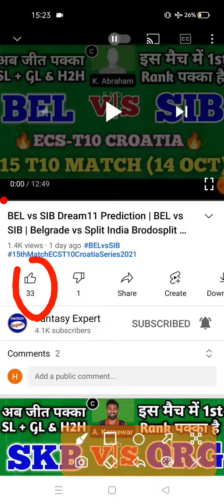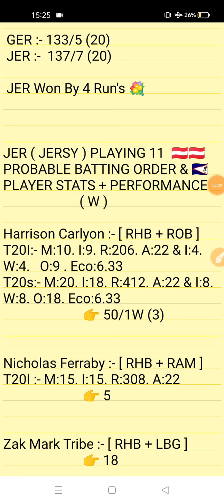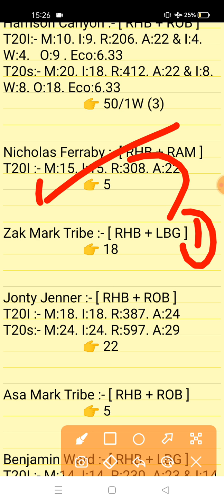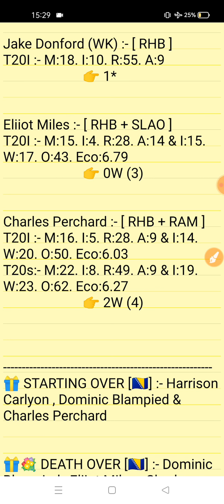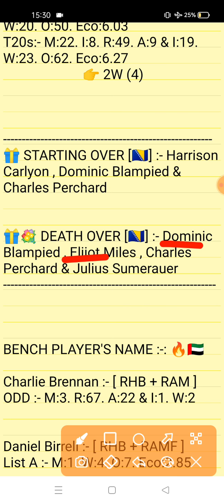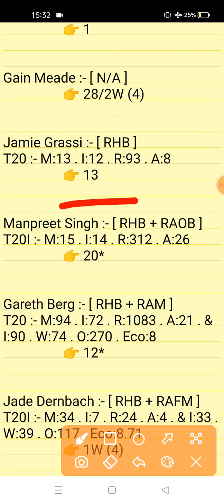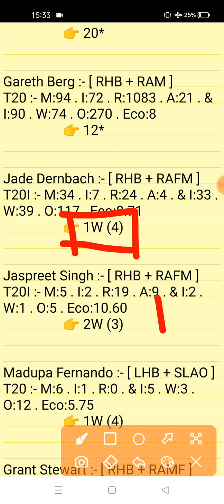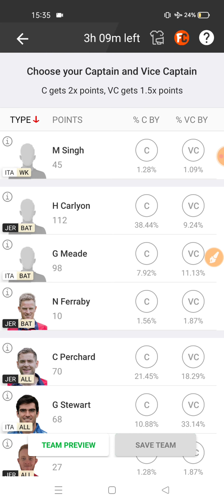ITA vs GER Dream11 Prediction | ITA vs JER | Italy vs Jersey 4th Match ICC World T20 Cup Series 2021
This Video Also Include:
ita vs jer dream11
ita vs jer prediction
ita vs jer dream11 team
ita vs jer dream11 prediction
ita vs jer player record match Everest t20 Series 2021
ita vs jer match Analysis Video 2021
Italy vs Jersay 4th T20 ICC World T20 Match Series Prediction Video 2021
Italy vs Jersay Match 4th T20 Match Dream11 Team
ITA vs JER 4th Match Prediction Video
cdream11 team
ita vs jer dream11 gl team
Italy vs Jersay ICC World Europe T20 Qualifier Series T20 2021

1. This analysis is based on my Understanding,knowledge and instinct. While selecting your team, consider the points mentioned and make your own decision.

2. Dream 11 takes great care to comply with all central and state legislation in India to ensure that users are fully protected. Every contest on platform is carefuly designed to comply with applicable statutes and regulations in India. Dream1 constitutes a 'game of mere skir, which makes the Dreamll game exempt from the provisions of the Public Gambling Act, 1867 (PGA) Dreamil is a legitimate business activity protected under Article 19(Dg) of the Constitution of India